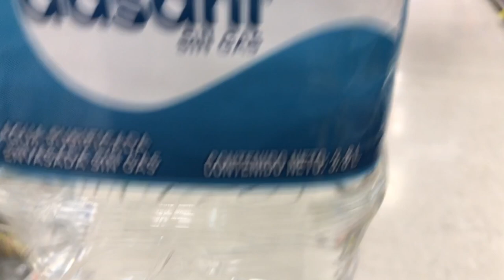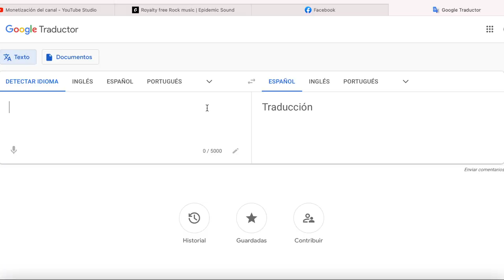Porrada en el jiu jitsu brasileño | bjj vlog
¿Qué significa la palabra porrada y por que la utilizamos en el jiu jitsu brasileño? Acá en este bjj vlog lo conversamos 🤙

Nuestro auspiciante de Kimonos: @keikoecuador

Y no olviden unirse al canal para ser parte del equipo y apoyar nuestro proyecto social: The Bulwark Project 🤙